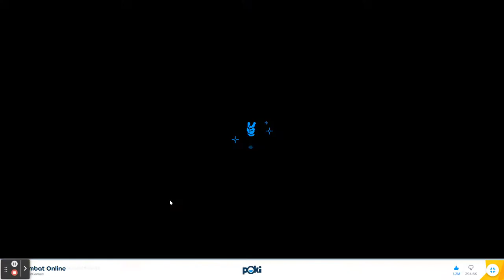Combat Online/Clash Royal/Vid 2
Playing 1 Round Of Combat Online In Room: Clash Royal